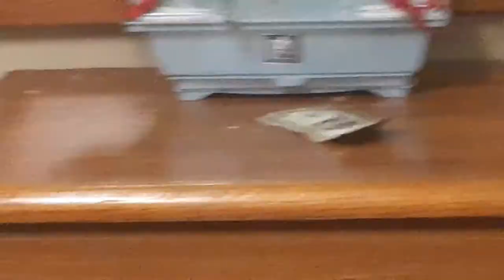does chirpy birb like money and bitcoin or no?